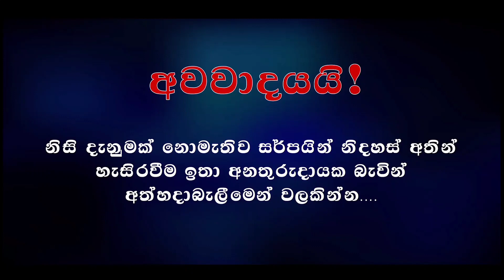The cobra that roamed near the school/බෝපිටිය පාසල අසල ගැවසුන නාගයා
ඔබගේ නිවසට කාර්‍යාලයට හෝ වැඩබිමට පැමිණෙන සර්පයින් ආරක්ෂිතව මුදාගෙන සුදුසු පරිසරයකට නිදහස් කිරීමට අපව අමතන්න